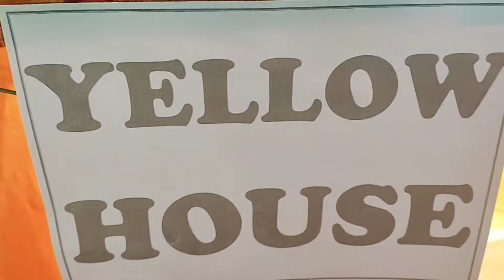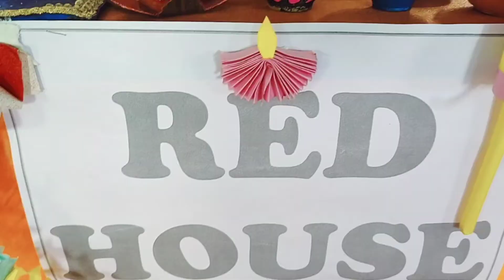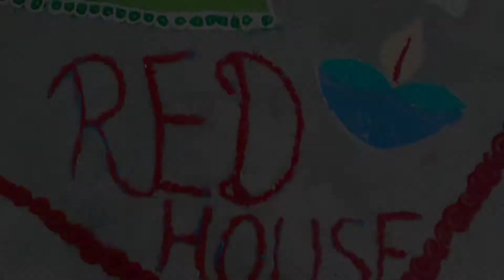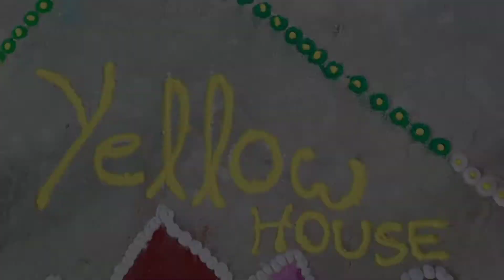Dia, Matki & Rangoli Making Competition